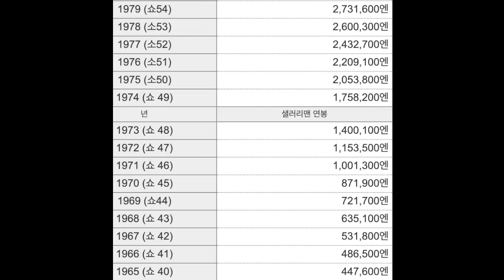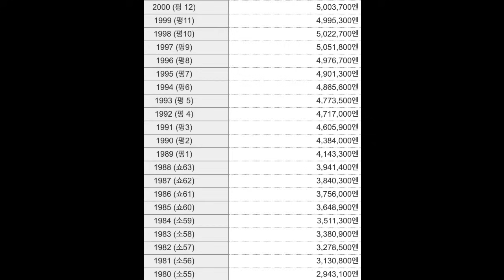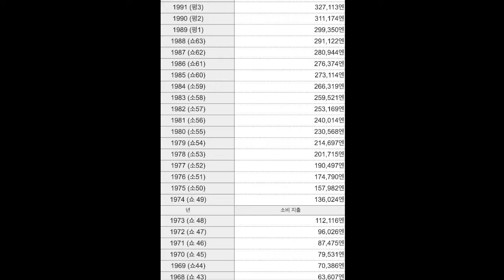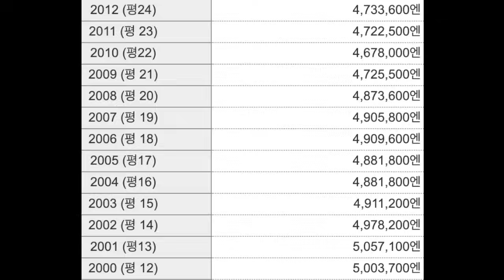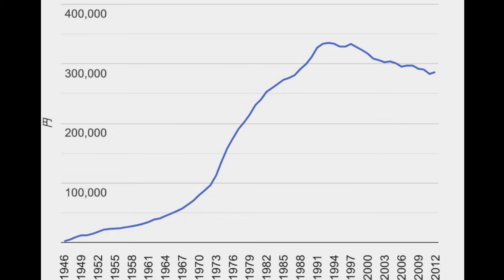더 이상 소득 증가 소비 증가 연봉 증가는 없다. 버블 파티는 끝났다. 영원한 수축을 준비해라.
연봉이 영원히 올라간 나라는 없다
소득이 영원히 상승한 나라는 없다
소비가 영원히 증가한 나라는 없다

그런데 한국은 올라가고 상승하고 증가할것이라고 믿는다?
그걸 우리는 사xx 라고 부르죠.

지각비? ㅋ
물론 몇년 더 돈 파티 할 수 있지.
즐겨. 즐기라고.
하지만 그 시간이 길어질수록 고통은 더 크겠지.
영원한 수축을 담담한 마음으로 준비해라.
아직도 팽창을 꿈꾸고 있다면 엄청난 수업비를 지불할것이다.
니들 우리한테 지각비 내야 한다며?
니들도 비싼 수업비 낼  준비 하셈.

청년들은 일본어나 영어 공부 해라.
특히 일본은 노동자를 다시 귀하게 여기고 있다.
당신의 절대적인 가치를 평가해라.
버블 낀 한국에서의 가치 평가가 아닌 전세계 기준으로 절대적인 가치.